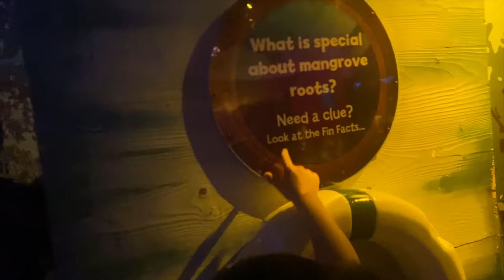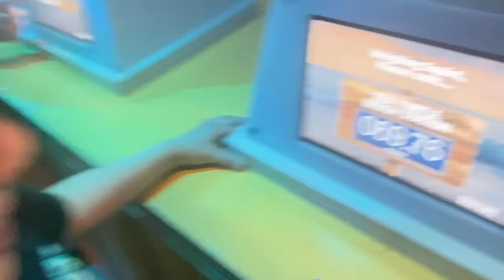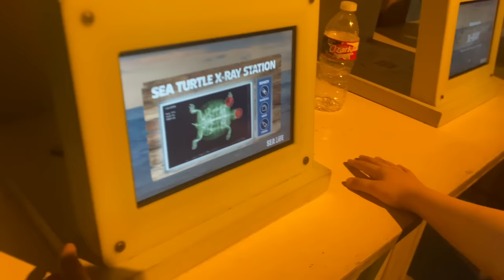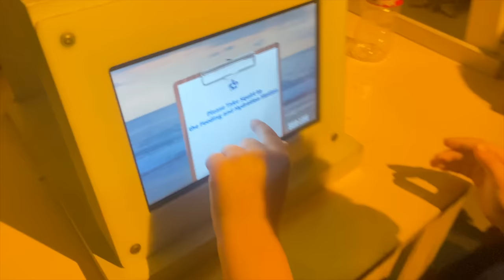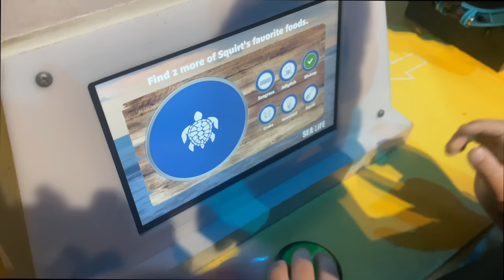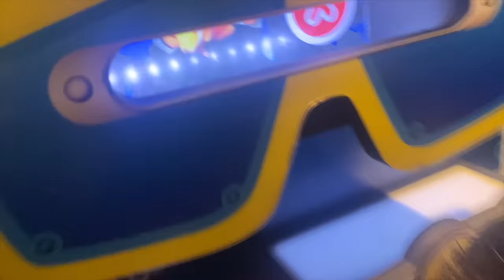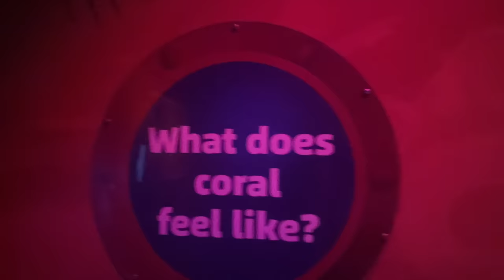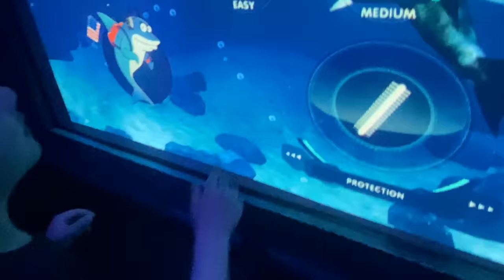Caleb Goes to the AQUARIUM and LEARNS aBOUT SEA TURTLES and Other Sea Creatures for KIDS!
Caleb and his mom and dad visit the Dallas Aquarium on this special fun and educational episode for kids!

Caleb and mommy visit a new aquarium and have so much fun. They get to walk around the entire aquarium and learn all about different sea animals like sharks, stingrays and even sea turtles! We got to save a baby sea turtle and learn about what they eat, how much they weigh and help it get back to the ocean. (pretend play of course). We also saw sting rays One of our favorite parts of today was getting to go under water, get into a tube,  and see the fish swim right by. It was the BEST DAY EVER!